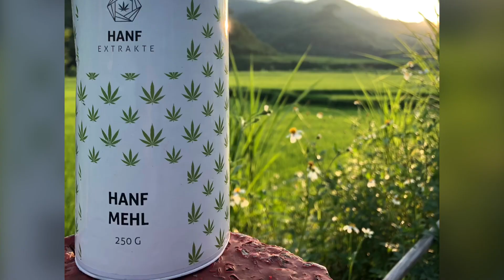Hanf /Cannabis expedition Vietnam 03.09.2019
Uncut teaser (by Apple) Hanf /Cannabis expedition Vietnam